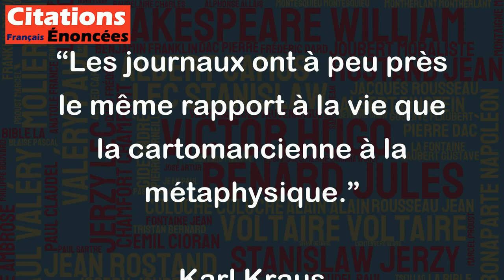Les journaux ont à peu près le même rapport à la vie que la cartomancienne à la métaphysique.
Karl Kraus, un écrivain autrichien du début du siècle, utilise cette citation pour exprimer ce qu'il pense de l'industrie de la presse à cette époque. Il compare les journaux à des cartomanciennes, c'est-à-dire des personnes qui prétendent avoir une connaissance ésotérique ou mystique de la vie, mais qui en réalité ne font que des prédictions hasardeuses et des interprétations arbitraires. Selon Kraus, les journaux ne reflètent pas la réalité de la vie, mais la déforment en la présentant selon leurs propres intérêts et objectifs économiques. Ils ne cherchent pas à informer les lecteurs de manière objective, mais à vendre des copies en créant des titres accrocheurs et des histoires sensationnelles. En somme, la citation de Karl Kraus peut être considérée comme une critique virulente du journalisme de son époque, qu'il considérait comme étant plus préoccupé par le commerce que par la vérité.